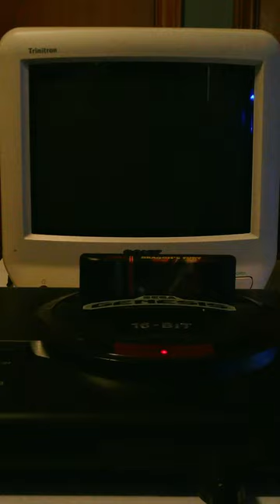Dragon's Fury Sega Genesis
Dragon's Fury playing on Sega Genesis on a CRT TV. Original Model 1 Sega Genesis connected to a Sony Trinitron Retro TV. The way Retro Games are meant to be played!